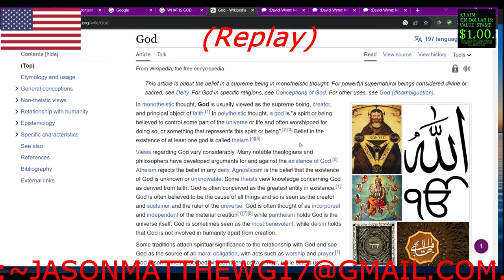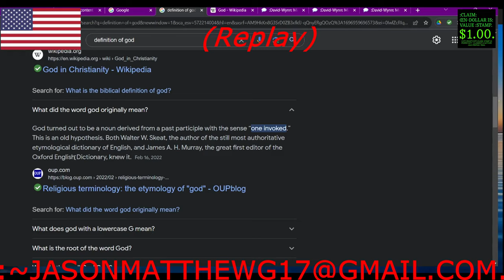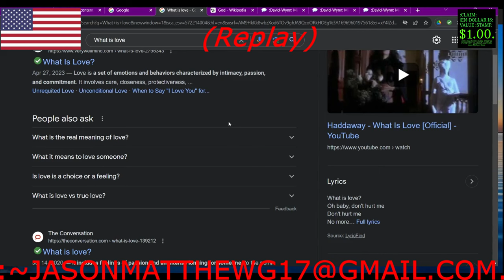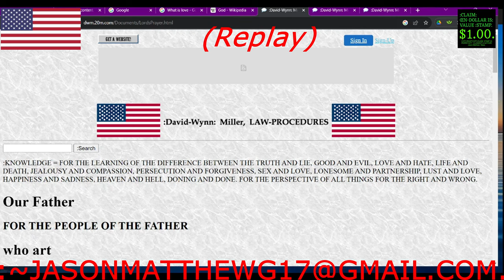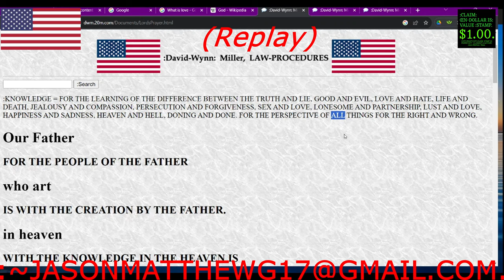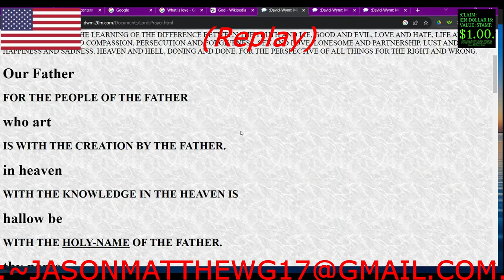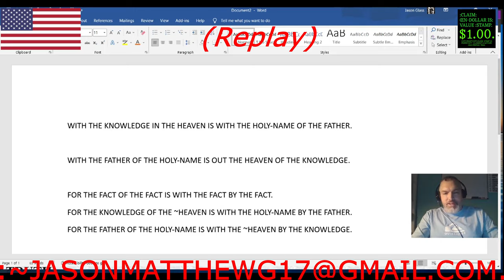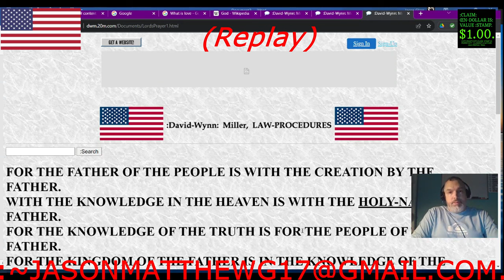:TIKTOK-LIVESTREAM-~20: GOD/GRAMMAR, ~00[Replay].